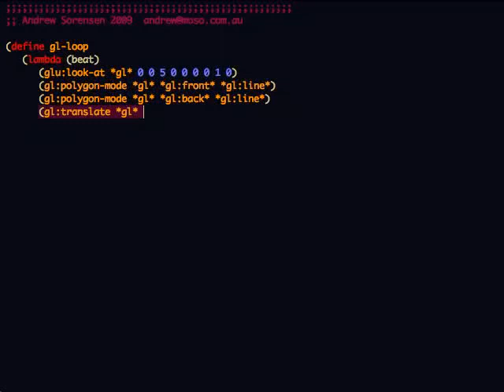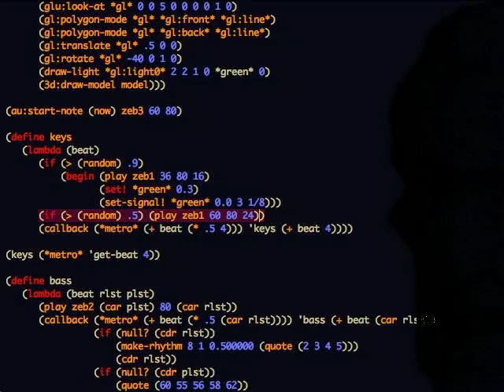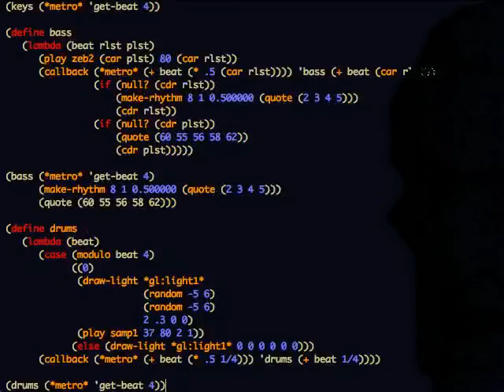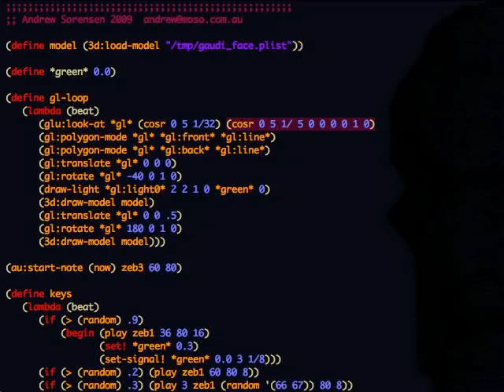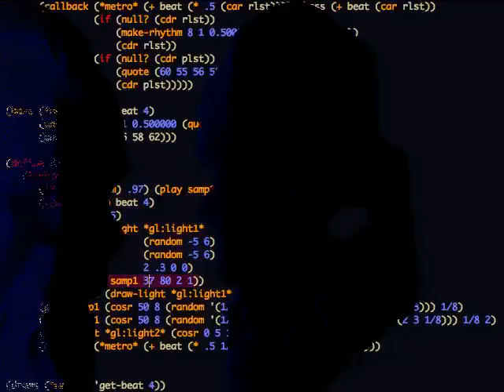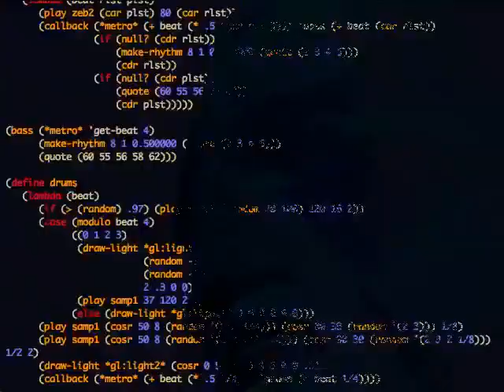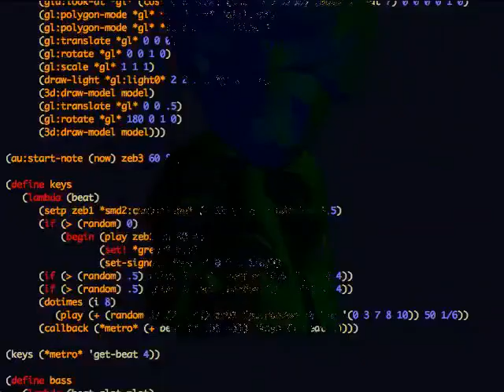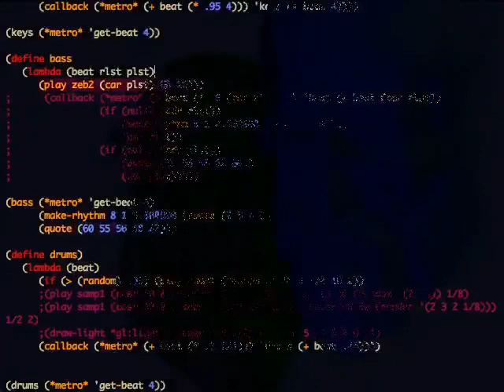Lisp: face to face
Credits by: Andrew Sorensen